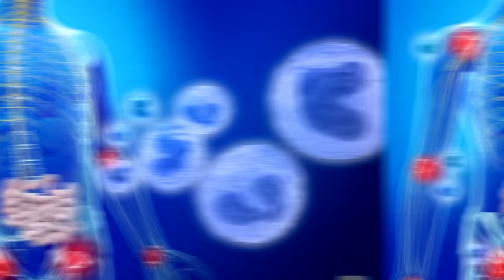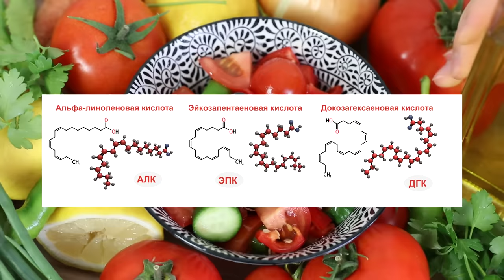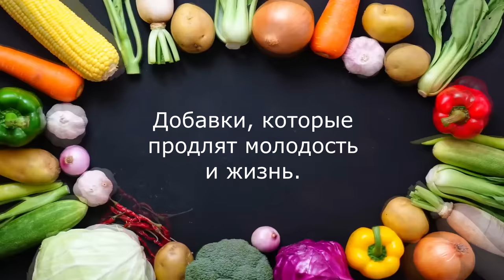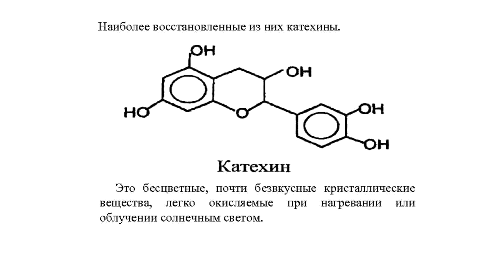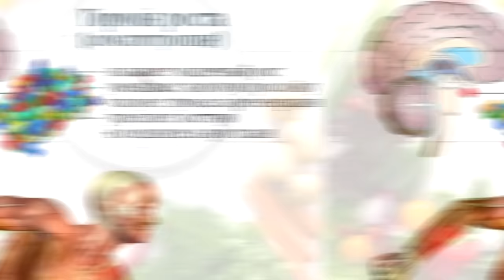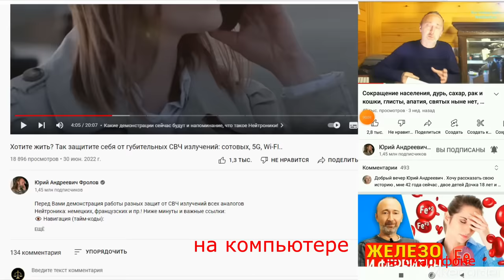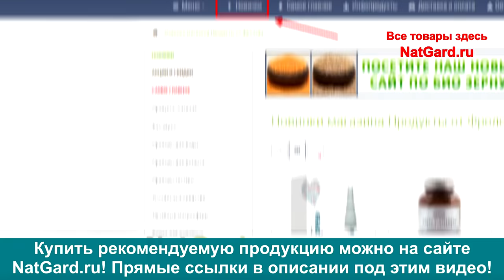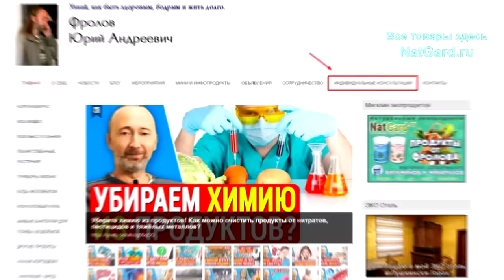Чем питаться, чтобы не стареть? Продукты, ускоряющие и замедляющие старение! Это жизненно важно!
Что есть нельзя, т к это вредно? Что надо есть и почему? Добавки, которые продлят молодость и жизнь чтобы вы не ели. Что ещё надо учесть для замедления старения и продления жизни? Еда, которая остановит хронические воспаления в организме, -  и есть еда от старости! Всем болезням предшествует системные хронические воспаления тех или иных органов и тканей! Любой человек может изменить набор продуктов, убрав те, которые однозначно приводят к воспалениям, разным заболеваниям и старению организма, на набор продуктов, которые полезны для здоровья, замедляют старение и дают дополнительные годы бодрой жизни! Ниже даны важные ссылки:

👁️ Навигация (тайм-коды):
0:00 - Еда от старости существует.
0:59 - Что категорически есть нельзя?
3:36 - Что надо есть обязательно, и почему?
7:02 - Добавки, продляющие молодость и жизнь!
11:14 - Что надо ещё учесть, помимо питания?